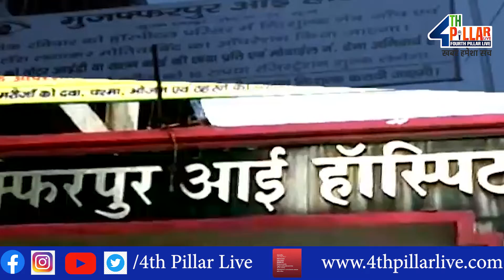MUZAFFARPUR EYE HOSPITAL की बढ़ी मुश्किलें , कौन सुनेगा आखें खोने वालो का दुःख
4TH PILLAR LIVE is a leading Hindi YouTube News Channel in Bihar and Jharkhand, it is providing the latest and current information on Indian Politics News, Entertainment News, Bollywood News, Business News, and Sports News, Economy News.

4TH PILLAR LIVE बिहार और झारखण्ड  का सबसे निष्पक्ष और विश्वसनीय हिंदी न्यूज़ चैनल है.
4TH PILLAR LIVE पर आप पॉलिटिक्स, बिजनेस, स्पोर्ट्स और बॉलीवुड से जुड़ी ताज़ा ख़बरें देख सकते हैं.